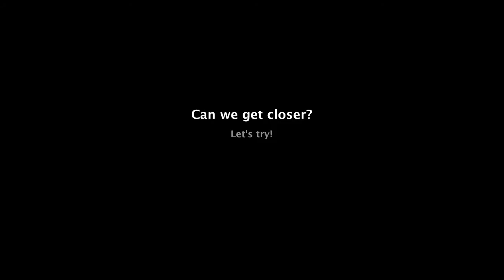Valley Forge Fawn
Valley Forge Fawn - Don't worry. Although he's not moving, this little guy was fine. He was just "hiding" in the grass waiting for me to leave.